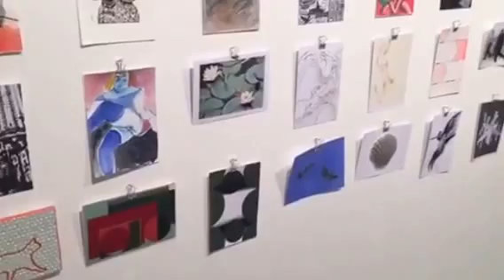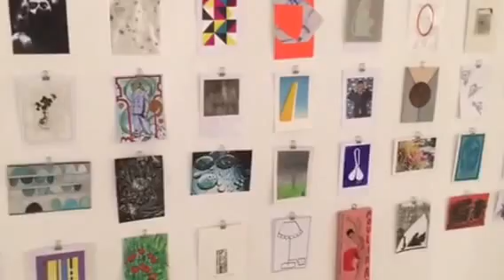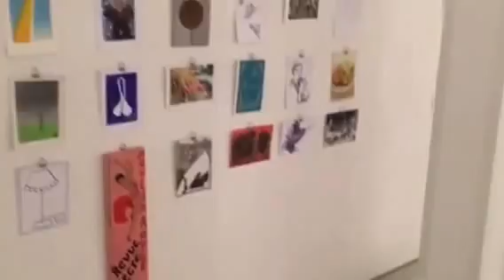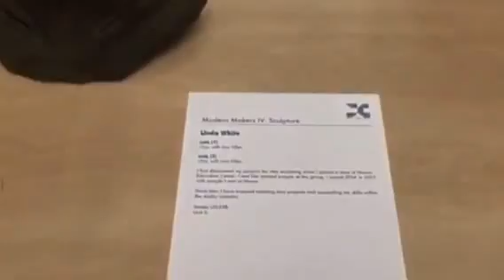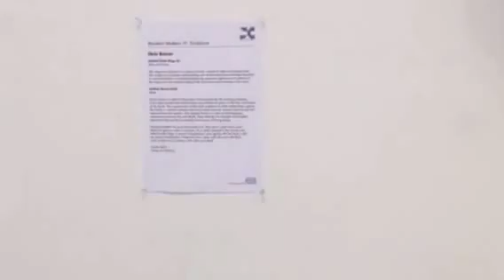Modern Makers Sculpture and Anonymous Postcard Sale: Exhibition Vlog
Modern Makers and the Anonymous Postcard sale at No Format Gallery in Woolwich! This exhibition is on until Sunday 5th June 2016.

Amazing sculpture from artists at Second Floor Studios on site and postcards for sale. All proceeds from the postcard sale go to charity! Only £20 each!